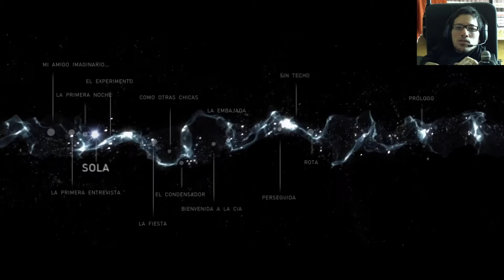Beyond Two Souls PS4| Parte 10| Sola| Navajos 1/3